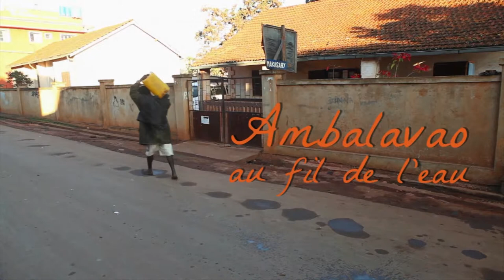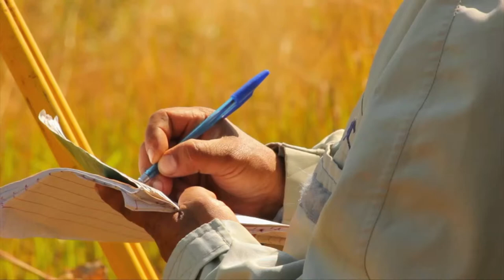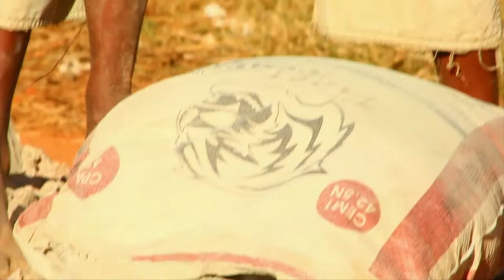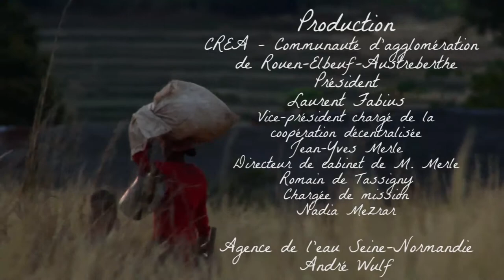Ambalavao au fil de l'eau - Un film de Thibaut Bertrand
Documentaire sur un chantier d'adduction d'eau potable construit à Madagascar entre 2010 et 2012 par l'ONG Électriciens sans Frontières.

Réalisation & montage : Thibaut Bertrand
Image : Thibaut Bertrand, Pierre Troletti, Marion Carrot
Son : Thibaut Bertrand
Production : Communauté d'agglomération de Rouen-Elbeuf-Austreberthe, Agence de l'eau de Haute-Normandie, Électriciens sans Frontières Haute-Normandie.